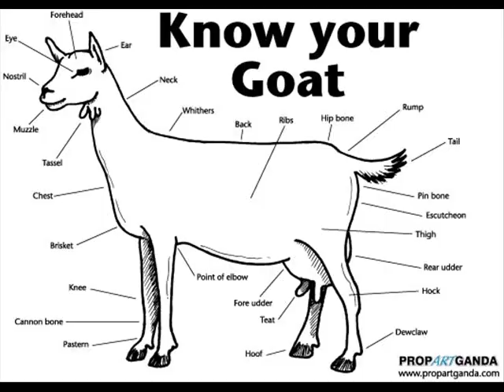Another Ice Cream Truck Explosion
it's an epidemic